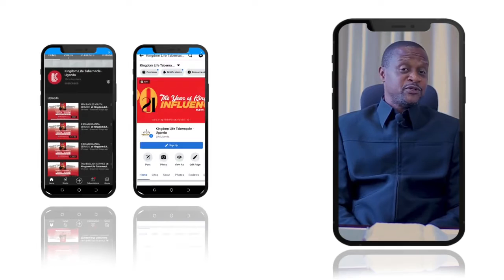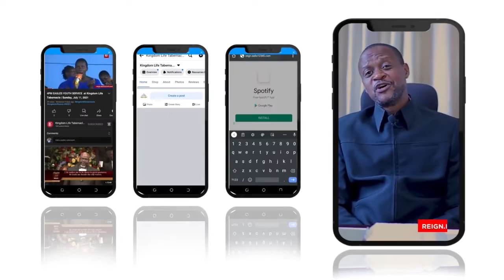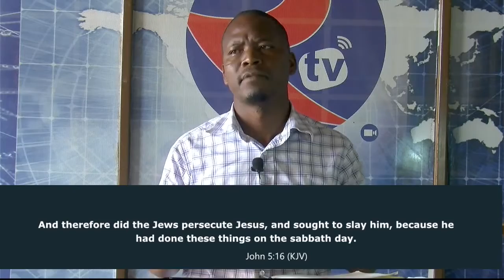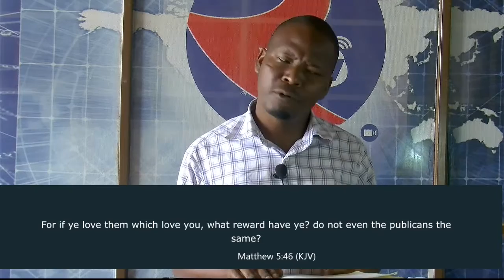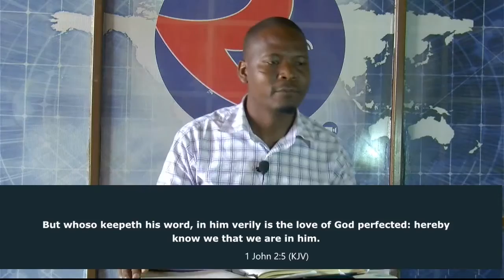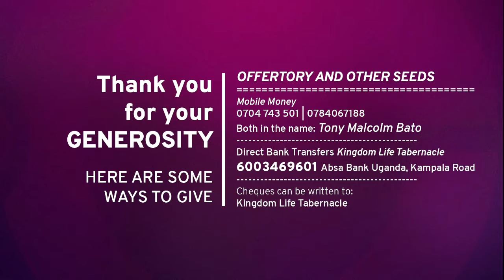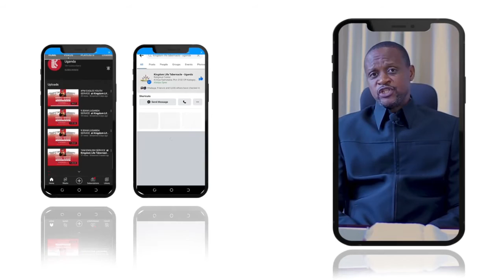KLT YOUTH SERVICE - ANDREW KITAMIRIKE | August 8, 2021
Welcome to church today
Our Services are as follows:
English Service: 7:00am - 9:00am
Interpreted Service: 9:30am - 11:30am
Youth Service: 4:00pm - 6:00pm
Follow the stream on our Online Radio